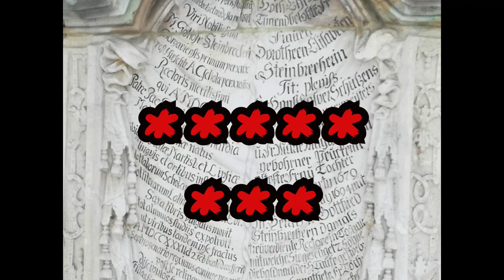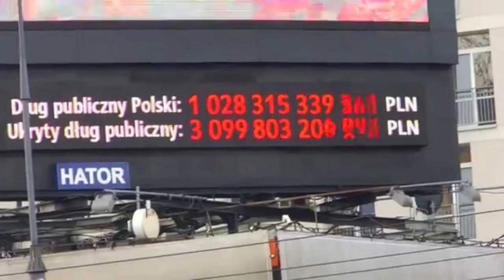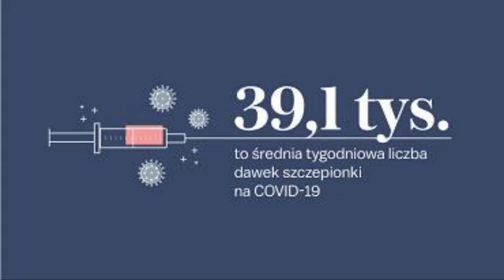Jack Be- Na Nieludzkiej Ziemi (prod. Pendo46)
Kiedy już medialny szum ucichł, a transparenty i błyskawice przestały być modnymi gadżetami spacerowiczów, ja nie cichnę. Bo hymny buntu i sprzeciwu wobec tyrani, nie są dla mnie sezonową modą. Są esencją idei, tworzącej Rewolucyjną Frakcję Mentalnego Wyzwolenia.

A, sorry. Tekst:

          Na Nieludzkiej Ziemi

1.
Bunt tych ponurych dni, zrodziła niesprawiedliwość
Był odpowiedzią na chciwość, cynizm i niegodziwość
A prawodawcy się dziwią, oni pierwsze słyszą
Choć krzyk naszych sióstr, przed chwilą dławili ciszą

Boję się, że przyjdą, kiedy będziesz sama.
Zechcą cię złamać, rzucić na kolanach.
I wtedy zgaśniesz bez sił, jak Mama.
A mi zostanie patrzeć i będę musiał kłamać.

Ponoć nasze kruche ciała, to tylko skafandry  duszy
I gdy zużyją się w podróży, trzeba je  porzucić
Możesz w to wierzyć, choć niby  nie musisz
Lecz fanatycy zrobią wszystko, aby nauczyć nas pokuty!

Zostawią po sobie gruzy, obraz ruin i nędzy
Zostaną nagie orły, dumnych chorągwi strzępy
Kolejny raz w historii, kraj runie w odmęty
Szczątkami dawnych glorii, karmią się tylko sępy

R1
Martwy, nieczuły księżyc lśni nad tą nieludzką ziemią
Miriady na martwych gwiazd, mienią się fałszywą nadzieją.
I tak wszystkich nas przekręcą i tak przemielą  pieniądz.
I tylko czekać dnia, gdy ulice agresją wyleją!

2.
A ja nie mogę pozwolić wieszać Chrystusa na swastyce
Zakuwać rąk w różańce, kneblować ust krzyżem.
Kaleczyć dzieci, niweczyć ich psychikę.
Nie chcę być niewolnikiem, tych chorych prawideł.

Te traktaty hańby, przekute w kod binarny
To nadal mantry siermiężnej propagandy
To tylko ostre kanty, bezdusznych aktów prawnych
Gdzie w tym jest człowiek, skoro jest dla nich tak ważny

Pośród tchnień zarazy, jaśnieją łuny rewolucji
Nadzieja daje moc, abyśmy wytrwali do jutrzni
Abyśmy duszny bogów zmierzch, zawrócili  znad pustki
I byśmy mogli czekać dni, gdy ten świat znów stanie się ludzki.

Rządzący przesuwają, nas jak pionki po planszy.
 Dla nich jesteśmy nieistotni, całkiem nieważni.
Każą nam walczyć, o strzępy i namiastki.
 A sami nietykalni, tasują splamione krwią karty.

Ja nie chcę walczyć z braćmi, w wojnie o nie swą Victorię.
 Widzę w tym tylko obłęd, gdy mówiąc, że chcą dobrze.
 Kryją ambicje mroczne i sadystyczne żądze.
Pieniądze nie są styczne, z wiernością woli boskiej

R2.
 Mieliśmy pomknąć w kosmos, pomiędzy martwe gwiazdy
Wyrwać się z objęć zagłady, przechytrzyć szyfry symulacji
Dziś do muru przyparci, pokażmy wolę walki
Przeciw nim stańmy, lub dalej szarpmy pręty klatki.

3.

Ta nasza miłość, ta garść impulsów elektrycznych
Gna nas kosmiczny wiatr i może w sekundę to zniszczyć
Tak żal mi martwych gwiazd, zastygłych w nienawiści.
Może jest jeszcze czas, zjednoczyć siły i myśli.

Nie jestem nawet pyłem, w tryb ach tej  wielkiej historii
Otul mnie jak wieczorna mgła i chociaż na moment zapomnij
Choć człowieczeństwo sięga dna, ludzie nie są bezbronni
I tylko czekać dnia, gdy prawda o sobie przypomni.

                                                                        Jack Be
                                            Rewolucyjna Frakcja Mentalnego Wyzwolenia